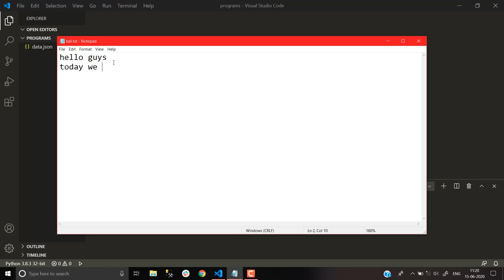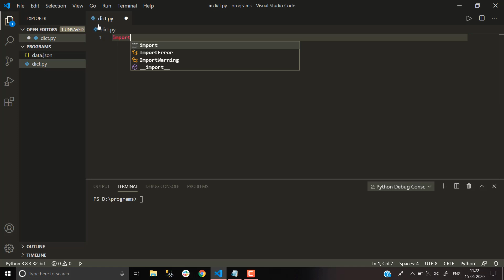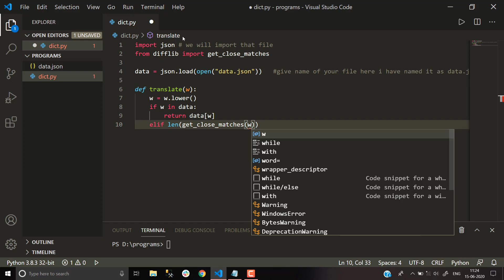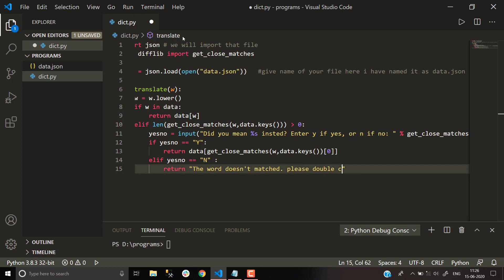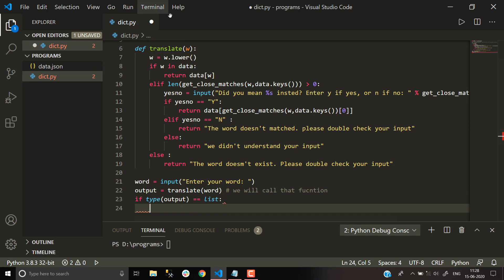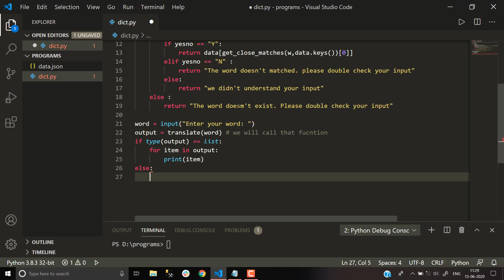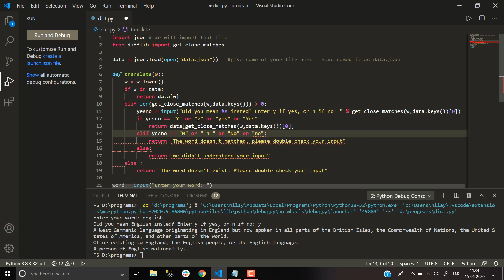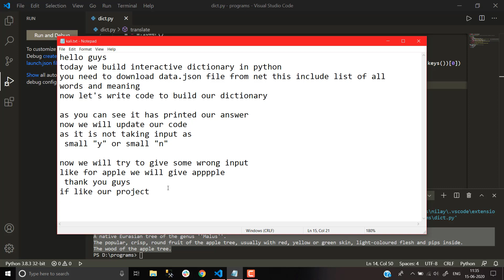Python project: How to build interactive dictionary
Basic project to build English Dictionary uisng python